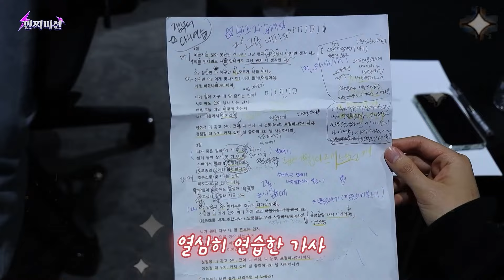[민쩌미션] 노래 언제 나와요???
안녕 만쩜이들💯💯 민쩌미션 오래 기다리셨쩜?!
세가지 미션을 동시에 하느라 소식이 늦었어요😭
오늘 영상 재미있게 보시구 3월에 나올 노래 기대 많이 해주세요🤗